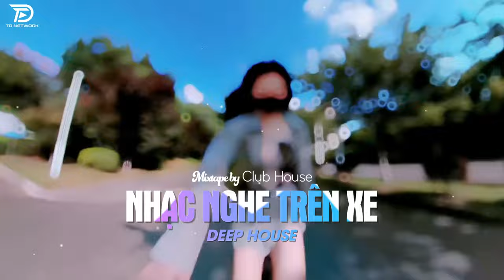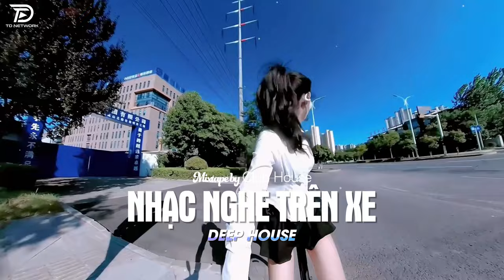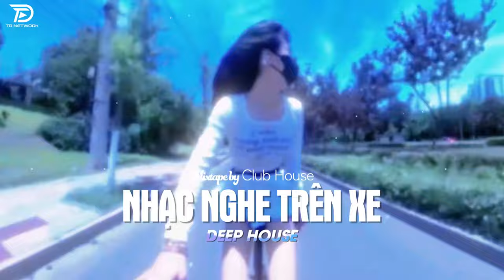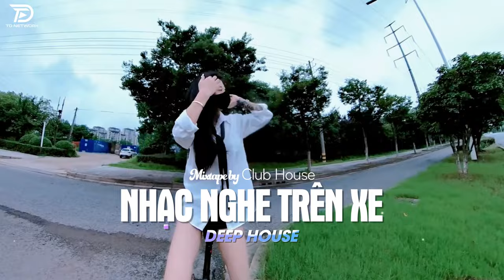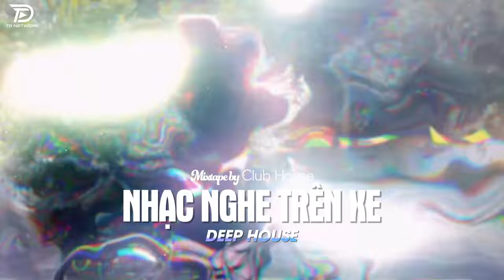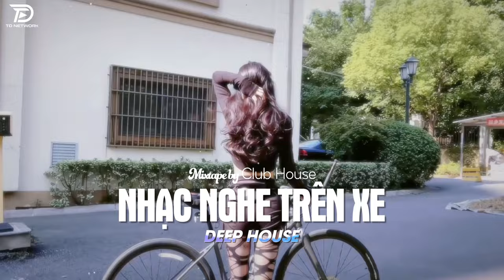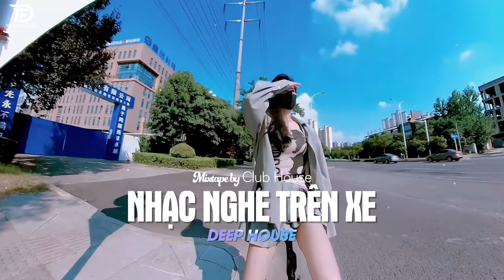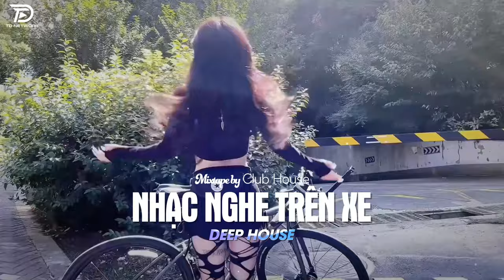NHẠC NGHE TRÊN XE - TRANG GIẤY TRẮNG REMIX | DEEP HOUSE 8X9X HOT TIKTOK HAY NHẤT